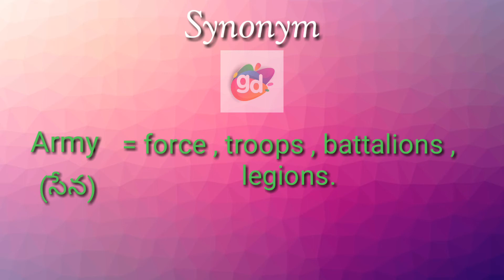Army Synonym with Meaning||Googul Dictionary